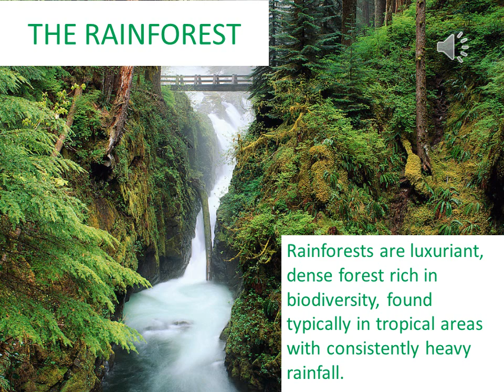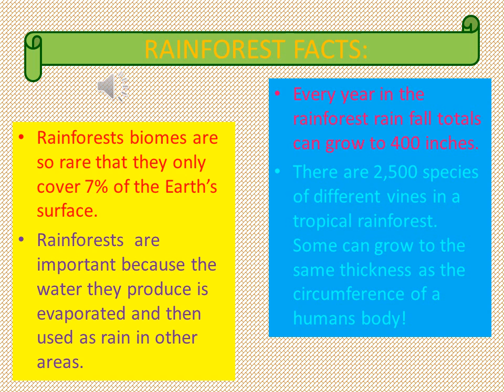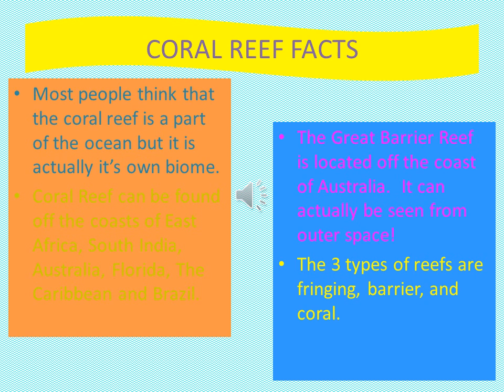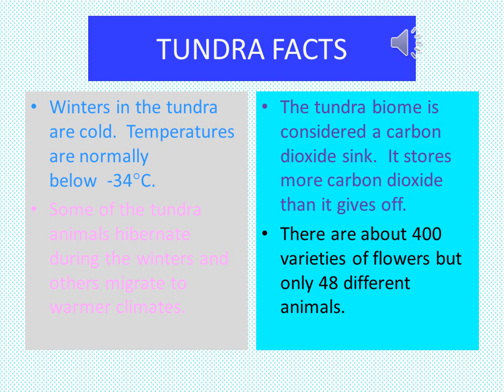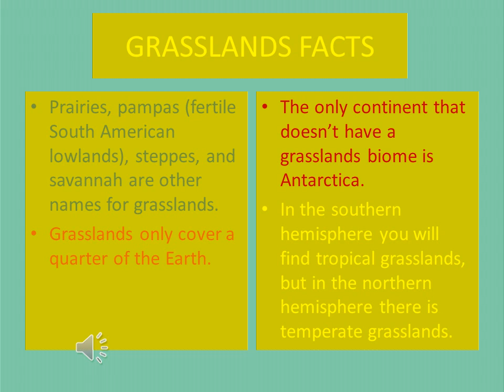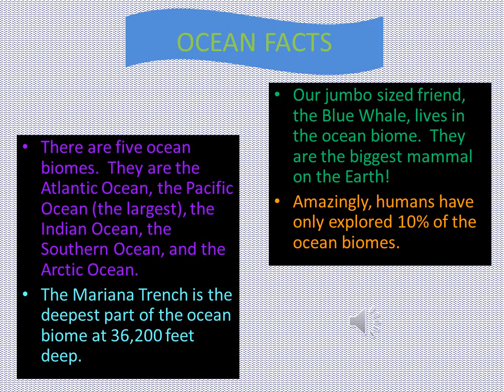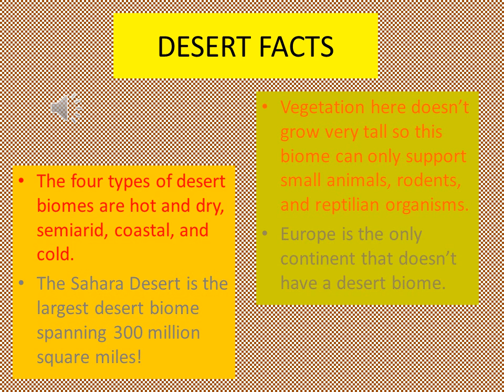BIOMES - 5th grade science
This is my biomes project for 5th grade GT Science.